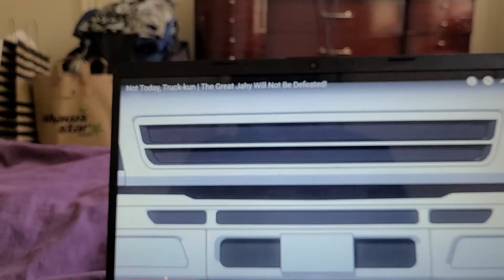NOT TODAY TRUCK KUN THE GREAT JAHY WILL NOT BE DEFEATED TRAILERRR TRAILER